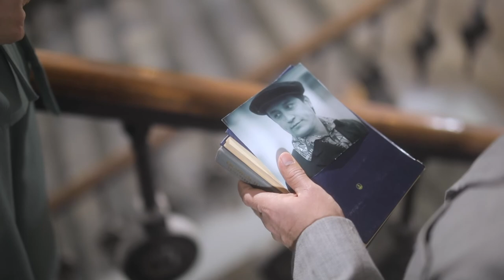Наука жить достойно 3 серия - Umrning o'n lahzasi filmi (rus tilida)